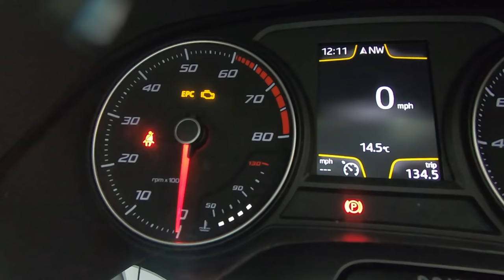Driving Instructor Explains how he drives in the UK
I've been a driving instructor since 2009 and in this video I give a commentary of how I drive in my home town of Colchester in the UK.

00:00 Intro
00:40 Very slow areas
04:55 Animals
06:26 Fast roads
07:13 Pot holes
08:10 Parked cars & temporary traffic lights
11:07 Traffic lights and crossings
12:14 Moving away and speed bumps
13:47 Junctions and more parked
18:19 Right at traffic lights
19:56 Stopping at the side of the road
20:36 Roundabouts and traffic
26:10 Dual carriageways
32:41 Rural roads
36:32 Small dual carriageway
37:50 Multiple roundabouts
44:00 Outro